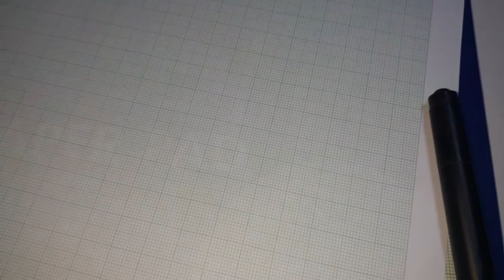Ait pod.#02....ដោយគ្មានពណ៌